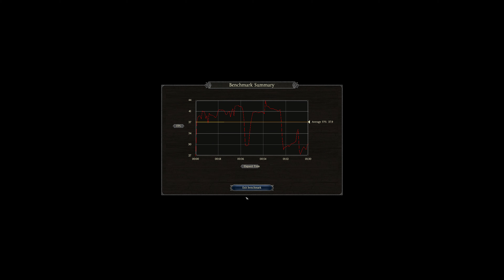Benchmark SAPPHIRE Nitro+ Radeon RX 5700 XT + Ryzen 7 3700X A Total War Saga Thrones of Britannia 4K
AMD Radeon 21.5.2

Processor: AMD Ryzen 7 3700X
Motherboard: ASRock X570 Extreme4
GPU: SAPPHIRE Nitro+ Radeon RX 5700 XT
RAM: Corsair VENGEANCE LPX DDR4 DRAM 3000MHz C16 (2 x 32GB)
Power supply: Cooler Master Reactor 750 Modular 80 Plus Gold
NVMe: WD Blue SN550 1TB + Crucial P1 2TB
SSD: SanDisk SSD PLUS 1TB + Gigabyte 120GB
HDD: 2 x HGST MegaScale DC 4000.B 4TB
Case: Corsair 275R. Black. No Glass
Headset: HyperX KHX-HSCP-RD Cloud II
Monitor: Samsung UHD Monitor U28E590D LED (28")
Keyboard: Corsair K68 Cherry MX Red
Mouse: Razer Taipan

Recording: Radeon ReLive
Editing: Adobe Premiere Pro
OS: Linux Mint & Windows 10